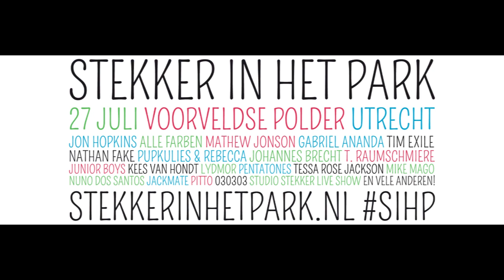Gabriel Ananda - Stekker in het Park 2013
Gabriel Ananda sloot op Stekker in het Park 2013 het Stekker in het Strand podium op fabelachtige wijze af

Binnenkort meer sets, zowel in video als audio!